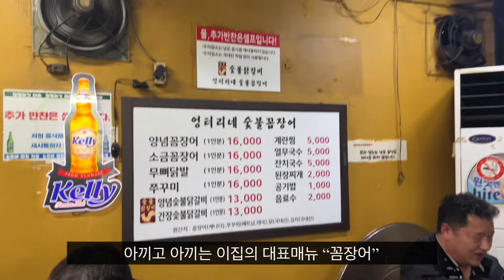[유지‘s 찐 취할텐데] EP.19 진심 인생 꼼장어 맛보고싶으면 이곳으로! 불광역 맛집 엉터리네 숯불꼼장어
웬만하면 공개하고 싶지 않았던 유지의 인생 꼼장어 맛집!!

소금꼼장어와 양념꼼장어에 이은 미친 열무국수의 맛은 말해뭐하는...

더이상 말이 필요없는 애정맛집!